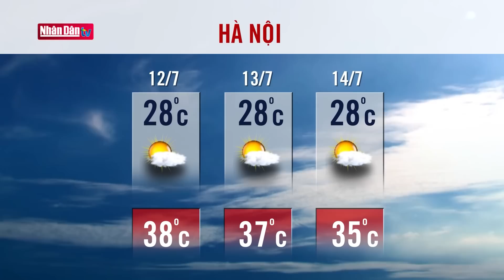Dự báo thời tiết hôm nay mới nhất ngày 12/7 | Dự báo thời tiết 3 ngày tới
1. Dự Báo Thời Tiết Hôm Nay